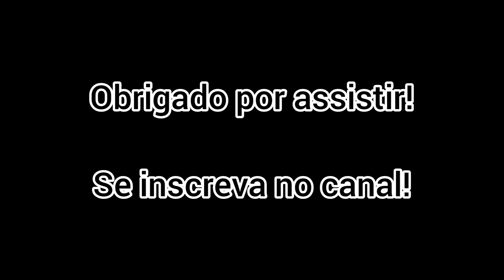TODAS AS VEZES QUE O VENOM CANTA SUA MÚSICA NO VOICE MAKERS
Ta aí o compilado de todos os VENOOOOOOM ksksksk.

*TODOS OS CRÉDITOS AO VOICE MAKERS*

*Assistam a parte 1 também*

*METAS*
1.000 - OK
1.100 - OK
1.200 - OK
1.300 - OK
1.400 -
1.500 -
1.600 -
1.700 -
1.800 -
1.900 -
2.000 -